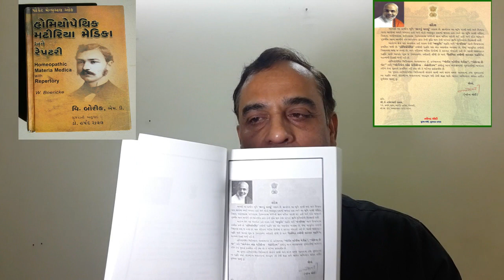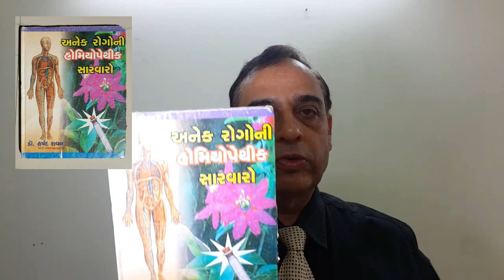Why...I Should Introduction Myself Dr. Harshad Raval MD Homeopathic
Dr. Harshad Raval is a medical consultant homeopath qualified MD with over 35 years of clinical experience in the field of Homeopathy. Welcome to the world's first ISO 9001:2008 Homeopathy Center. During his service was very fortunate to have the opportunity to work with renowned doctor of homeopathy Kantibhai late Dr. Shah.

Dr Harshad Ravalis Honorary consultant homeopathy physician to his Excellency governors of Gujarat, India. Qualified MD consultant homeopath Advisory Physician.International Homeopathy, books writer and newspaper columnist loan.[Gujarat Samachar].

ADDRESS:16,floor,white-House| Ellishbridge | Ahmedabad | Gujarat | India

BANK DETAIL :
How Take our Treatment pay 700 rs First and Final Consultations For First Time Only Pay Below open

The Video Content has been made available for informational and educational purposes only.The Video Content is not intended to be a substitute for professional medical advice, diagnosis, or treatment. Always seek the advice of your physician or other qualified health provider with any questions you may have regarding a medical condition. Never disregard professional medical advice or delay in seeking it because of something you have read or seen on the video. The author hereby disclaims any and all liability to any party for any direct, indirect, implied, punitive, special, incidental or other consequential damages arising directly or indirectly from any use of the Video Content, which is provided as is, and without warranties.